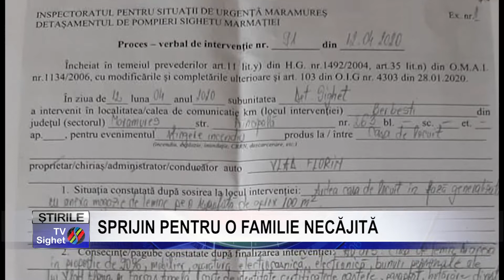Stire 4 SPRIJIN PENTRU O FAMILIE NECĂJITĂ